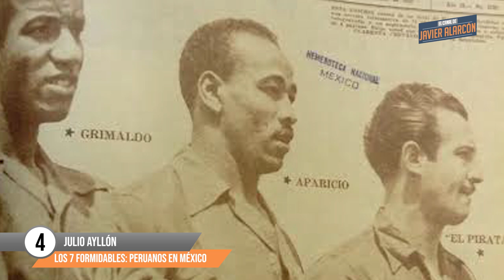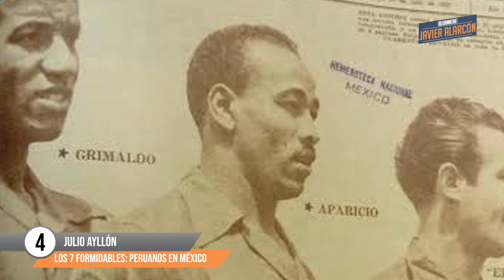Los 7 MEJORES PERUANOS en México | Javier Alarcón | Los 7 Formidables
La Liga MX ha contado con jugadores peruanos de muy buen nivel como Juan Reynoso, Juan José Muñante, Gerónimo Barbadillo entre otros. ¿Recuerdas algún otro? Deja tu lista en los comentarios.